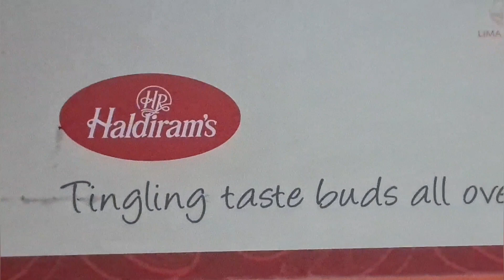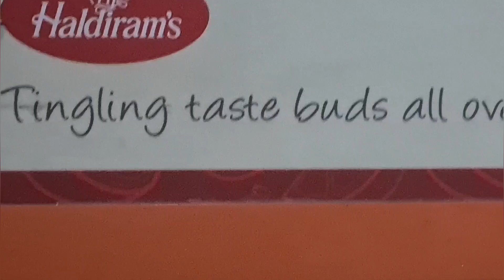We had delicious Dosa at haldiram|Chandni chowk mein pedal chale| Mousam ki meherbani